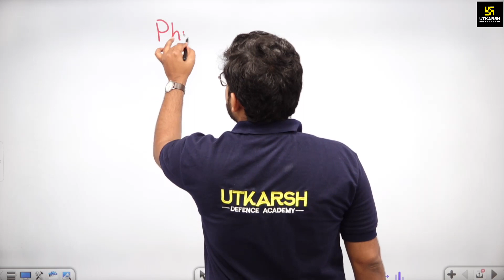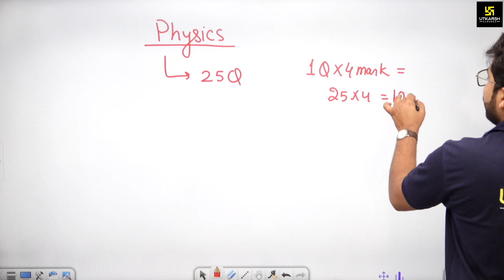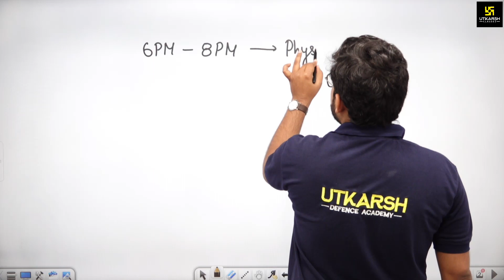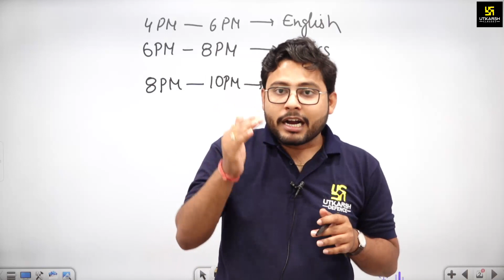NDA 2 2023 Exam Paper Pattern | NDA-2 New Exam Pattern | Numerical या Theory ?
NDA 2 2023 Exam  Paper Pattern | NDA New Exam Pattern | Numerical या  Theory ?

In this video, we will be discussing the NDA 2 2023 Exam Paper Pattern. This information is important for any students who are preparing for the 2023 NDA 2 Exam. We will also be discussing  NDA New Exam Pattern and what should you focus on, numerical or theory ? So watch video till the end.